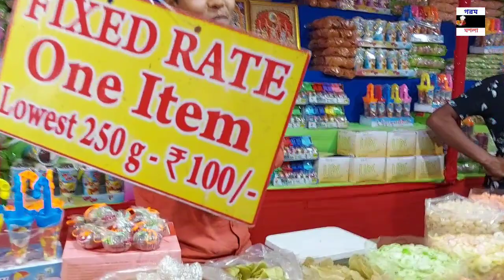2nd International Global Expo 2022 Last Part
2nd International Global Expo 2022 Last Part